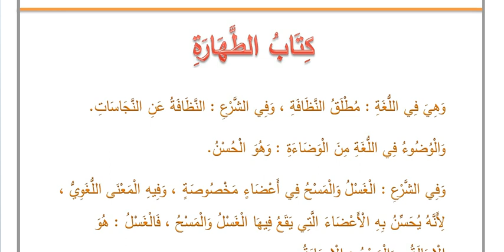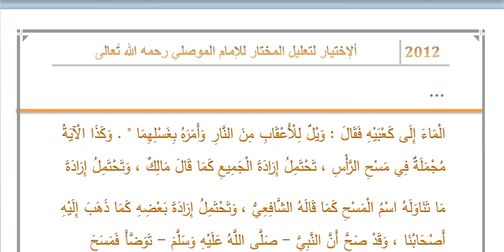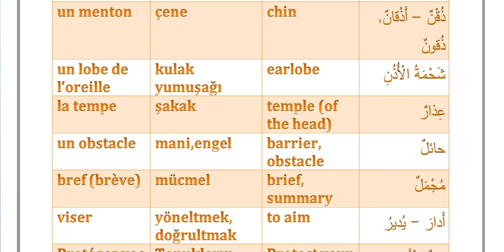003 Fiqh Manual: The Choice ( ألإختيار - Al-Ikhtiar) : The Book of Purification #1